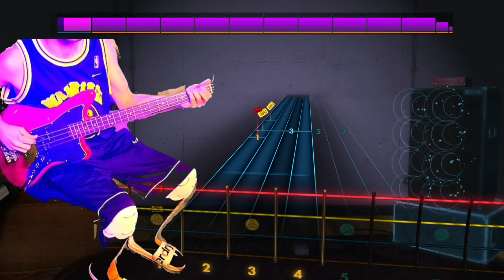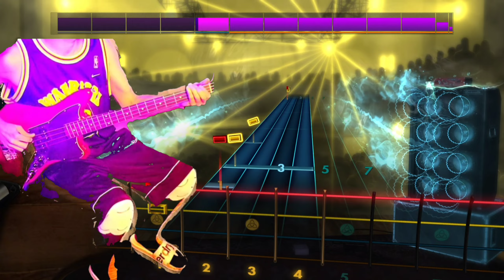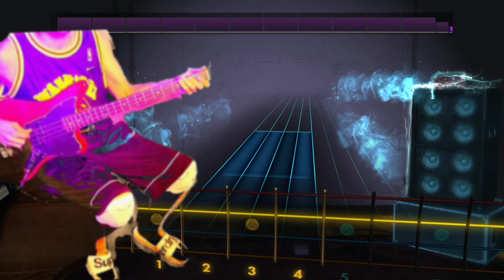Luniz - I Got 5 On It | BASS | ☆100% Difficulty☆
Full song playthrough of I Got 5 On It by Luniz on Rocksmith 2014 Remastered

BASS
100% Tempo
100% Difficulty
100% Accuracy
☆100% Mastery☆

This video is not for monetary gain, it is simply to show my progress as i learn to play guitar